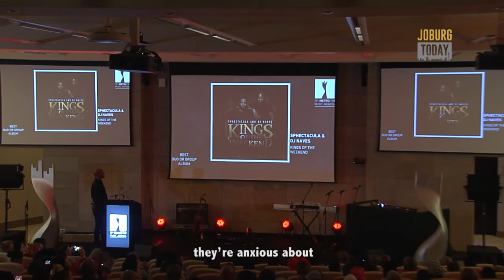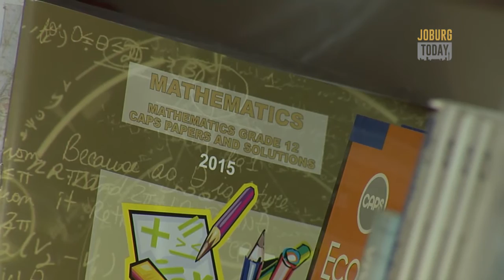Monday 18 January 2016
In this episode of we attend the Annual Metro FM Awards Nomination Ceremony, and chat to PNA's Group General Manager, and catch up with South African Musician Dave Van Vuuren